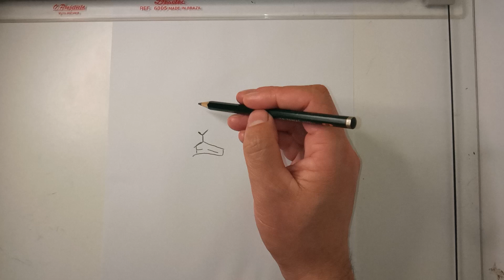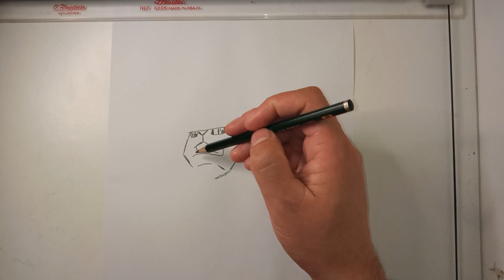COMO DESENHAR O POKÉMON TERRAKION | HOW TO DRAW POKEMON TERRAKION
Neste vídeo apresentamos o passo a passo de como desenhar o Pokémon Terrakion, do Tipo Pedra e Lutador.

Redes Socias *_*